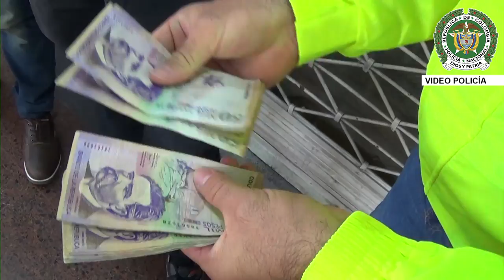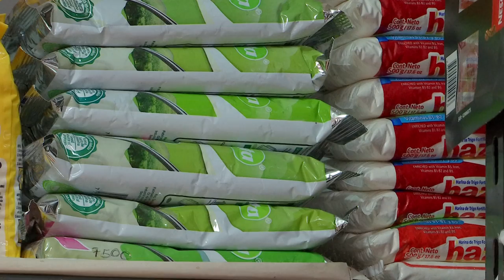Caso: extorsión en los barrios [Usted qué haría] Telemedellín